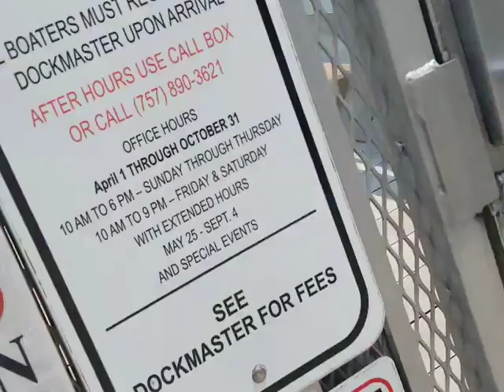Dock closed today